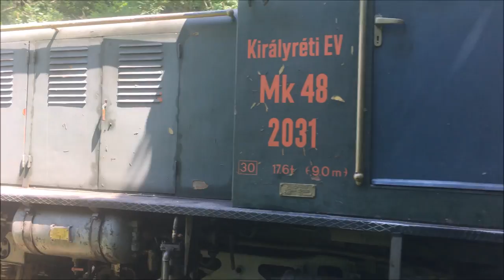Bahn - Kleinbahn - Királyrét (Hungary) - Train - Narrow gauge railway - Kisvasút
The Királyrét Forest Railway was built in 1893, as first of the narrow gauge lines in the Börzsöny.
Királyrét, a kisvasút felső végállomásánál. A Királyréti Erdei Vasút, azaz a 317-es számú vasútvonal Kismaros és Királyrét között, a Börzsönyben található 11,55 km hosszú, 760 mm nyomtávolságú, egyvágányú vonal.